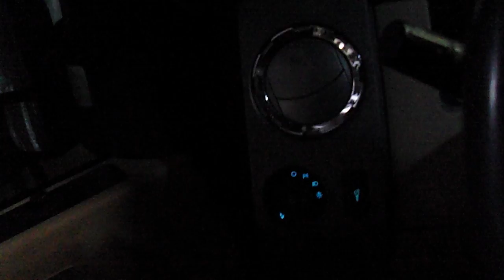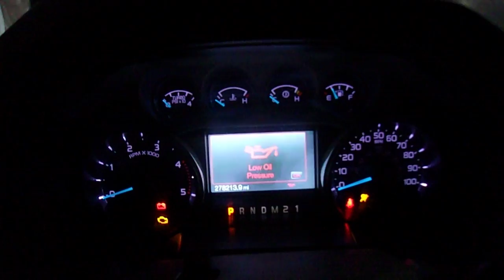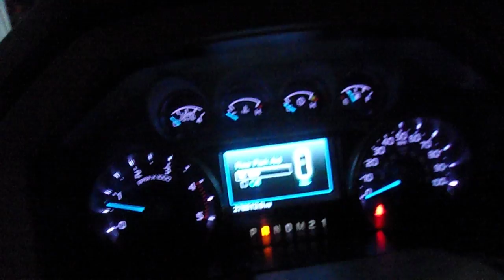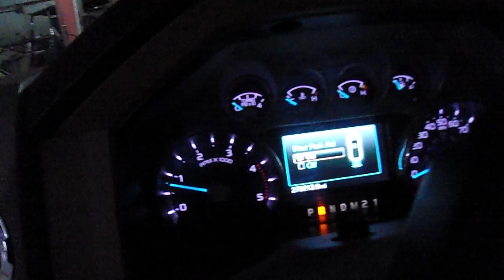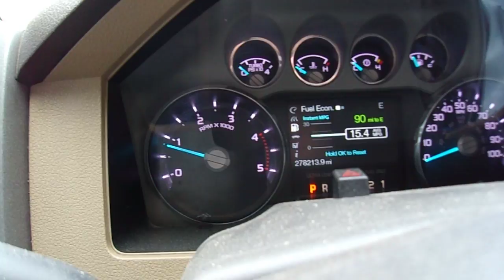Cold starting the Green truck